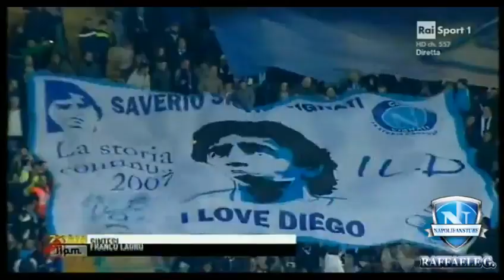Napoli - Inter 3-0 | Serie A 2016-17 | Rai 1